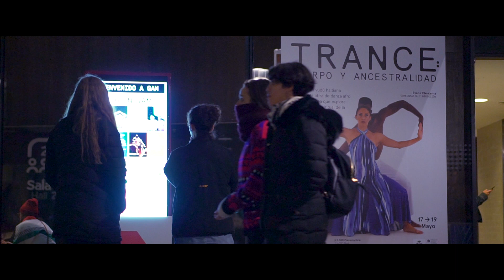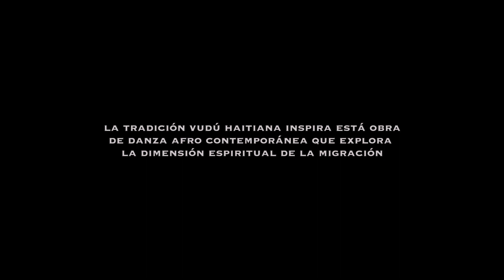Serie 4: Trance Cuerpo y Ancestralidad (teaser) - Evens Clercema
Trance (2020) es una obra de danza afrocontemporánea que expresa los procesos emocionales y espirituales que trae consigo la migración, y cómo se comienza el proceso de “hacer hogar” en otro territorio con otra cultura. La obra, que además de danzas afro integra jazz, canto y música, nació a partir de las reflexiones del director haitiano Evens Clercema y algunos de los integrantes de la compañía sobre su proceso migratorio.

Está dividida en tres movimientos, cada uno creado a partir de ritmos tradicionales de la cultura haitiana: 1) Desorientación–interpelación; 2) Aquí estoy; 3) Liberación.

La tradición vudú haitiana con su cosmogonía es la inspiración central de esta pieza, en la que naturaleza, seres vivos, dioses y antepasados están conectados, y las personas que pertenecen a ella buscan en sus vidas la iluminación espiritual.

Ficha artística

DIRECTOR Y COREÓGRAFO: EVENS CLERCEMA | PRODUCCIÓN: VALENTINA BRAVO | INTÉRPRETES: MARÍA JESÚS PASTRIÁN, MARÍA INÉS GALDAMES, BRIAN MONTALVO, ROCÍO PINTO, MACARENA VARAS, SARA CHIOSTERGI, FRANCISCO ORELLANA, CELESTE TORRES SOLÍS | DIRECTOR MUSICAL: SIMÓN CÁCERES | INSTRUMENTISTAS: VALENTINA BRAVO, CRISTOPHER ÁLVAREZ, ANÍBAL CATALDO, DANIEL GUERRERO, SIMÓN CÁCERES | CANTO: FLORENCE AISSANT, LORENZA PASCAL, CLIFFORD AGUSTIN, JOB PIERRE, JOHN RICHARD | ASISTENTE COREOGRÁFICA: CELESTE TORRES SOLÍS. PRODUCTOR TÉCNICO: CLAUDIO MARTÍNEZ | ASISTENTE DE PRODUCCIÓN: MARÍA PAZ VIDELA.

CLAVES CREATIVAS: DANZA AFROCONTEMPORÁNEA, RITMOS TRADICIONALES, COSMOGONÍA, GESTUALIDAD.

EJES TEMÁTICOS: ANCESTRALIDAD, IDENTIDAD, MIGRACIÓN.